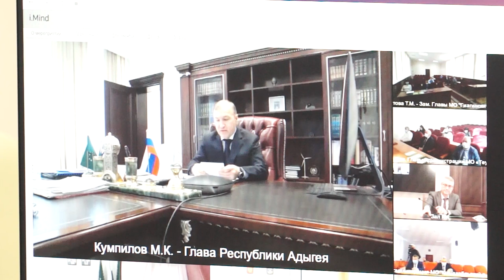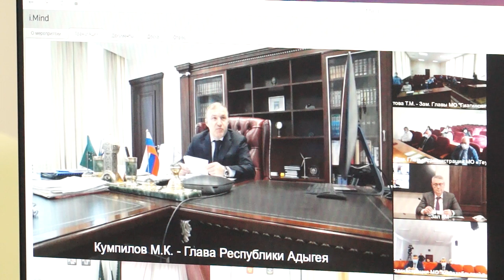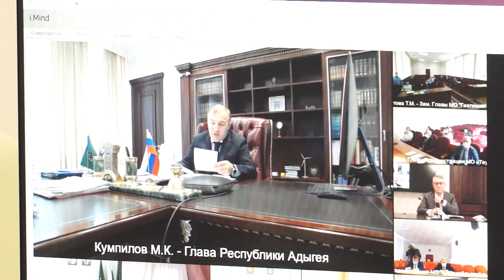30-10-2020 г День Урожая РА в режиме ВКС